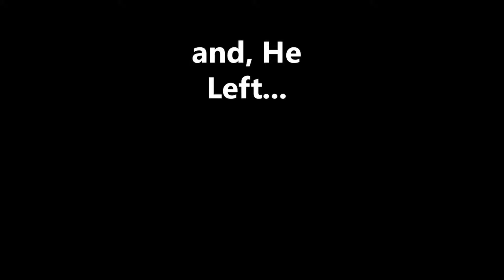Tiger Shroff left me alone at Mumbai International Airport on my Diwali Homecoming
Hello everyone. this is my Diwali Homecoming Vlog and I am so excited as after so many years I am going to celebrate Diwali with my Family :) The Vlog also has a surprise for you guys, hope you enjoy ;)

My Shooting Gears:
Shot with: Iphone XR & Samsung F41

About the Channel:
Indian Chiraiyaa VLOGS, is a Vlogging channel hosted by Manvi Goel, I have been associated with television shows as a Content Producer. The channel will mainly showcase my lifestyle and travel stories in a bit crispier and chirpier tone.

Spreading Happiness :)
Yours Indian Chiraiyaa,
Manvi Goel